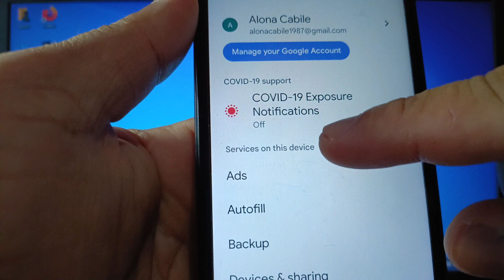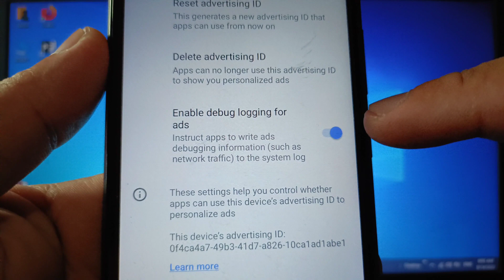How to enable or disable debug logging for ads on itel S15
Do you want to enable or disable debug logging for ads on itel S15 mobile phone.

Thanks...